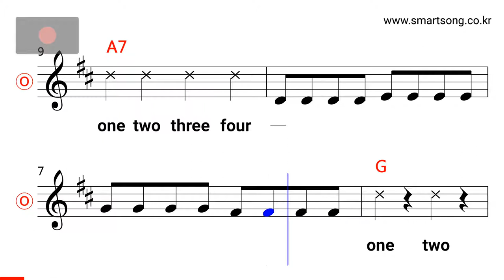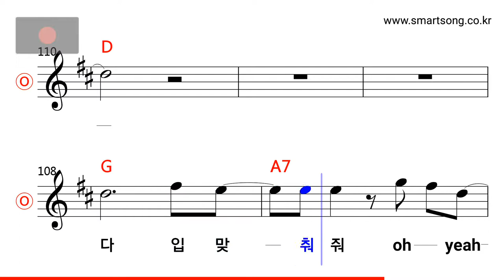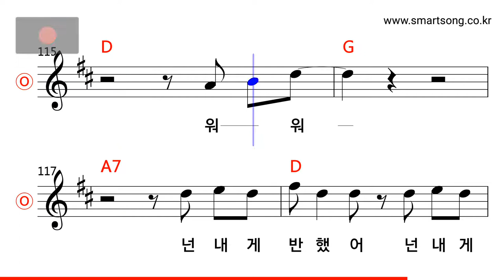노브레인 - 넌 내게 반했어 MR